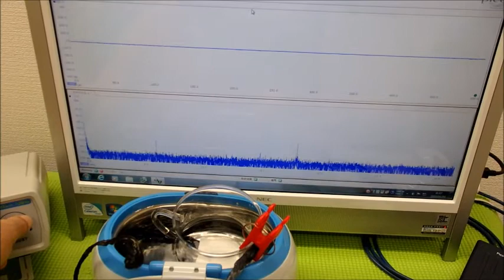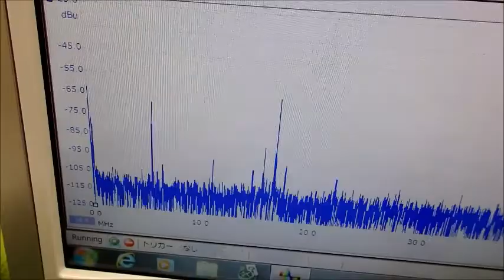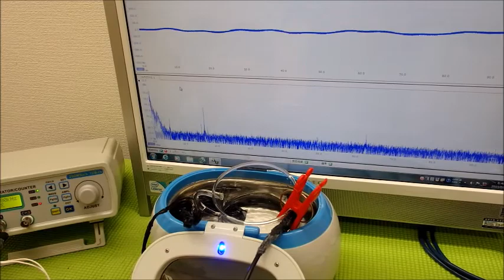メガヘルツの超音波発振制御プローブ ultrasonic-labo